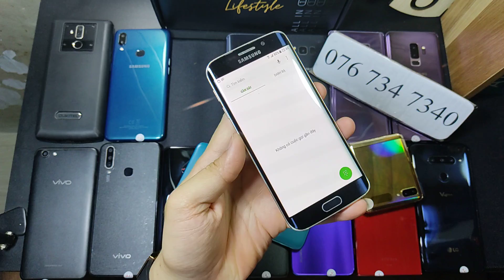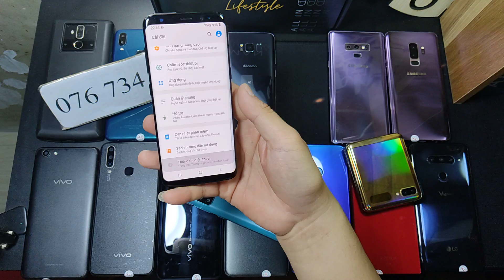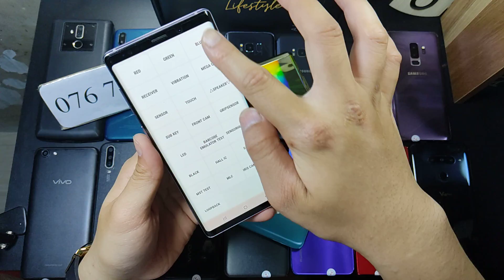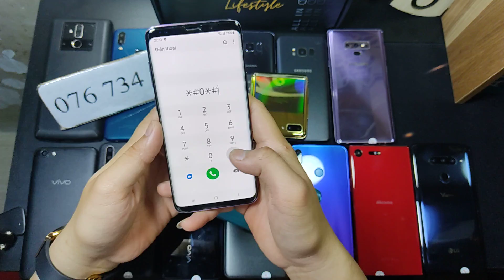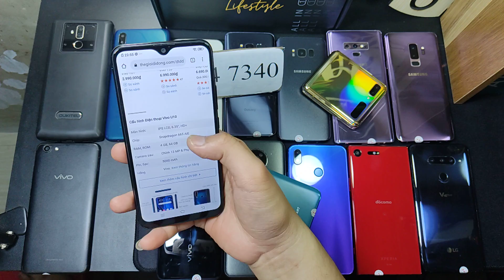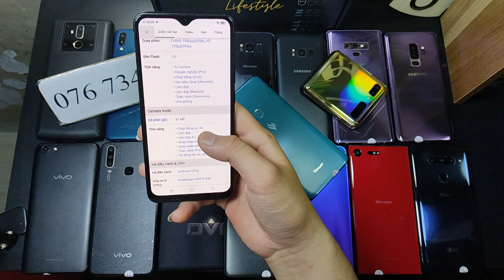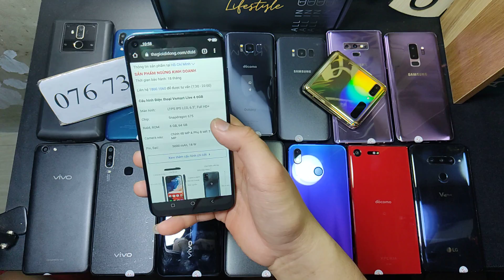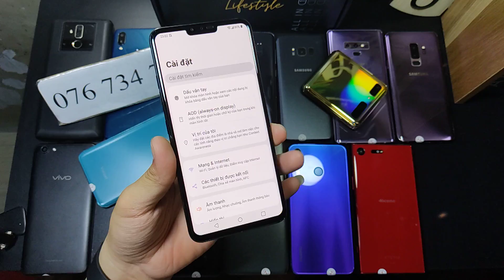076 734 7340 - 20/05/2022 - Điện thoại pin 10.000 mAh - Samsung Note 9 - Vivo S1 Pro - Vsmart Live 4